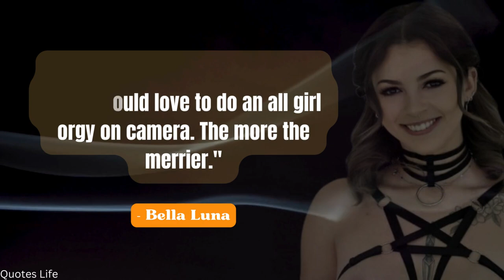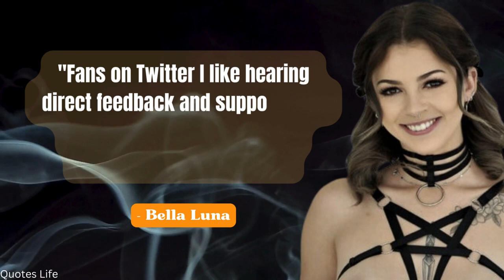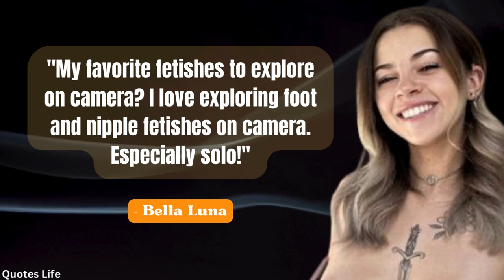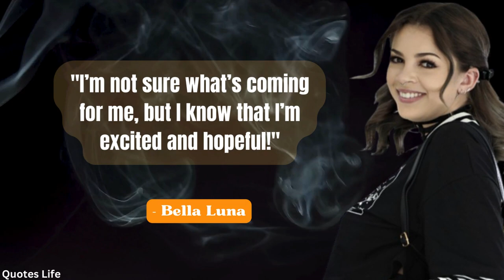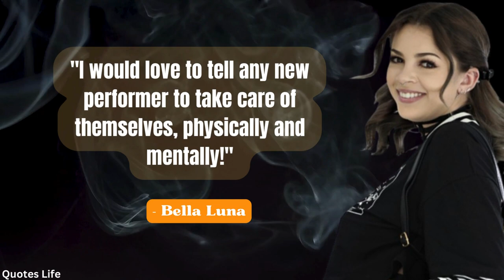Bella Luna: The Most Beautiful Woman In The World.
What saying did you like on video comments your favorite one below 👇

Short Bio of her:-

Bella Luna is an American actress and model, born in 1999 in California, United States. In 2010, she started her career in the entertainment industry.

What Video Contents:-

This video is all about quotes and saying of famous actress “Bella Luna”.